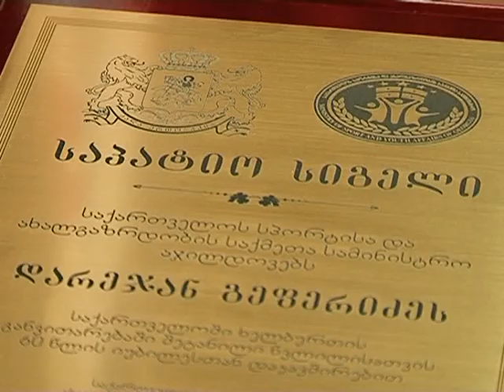მინისტრმა სპორტსმენები დააჯილდოვა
29 ივლისს, სპორტისა და ახალგაზრდობის საქმეთა მინისტრმა ლევან ყიფიანმა ვეტერანი სპორტსმენები და მუნიციპალიტეტების სპორტულ დაწესებულებებში მომუშავე მწვრთნელები და სპეციალისტები საქართველოს სპორტის დამსახურებეული მოღვაწის წოდებით დააჯილდოვა.